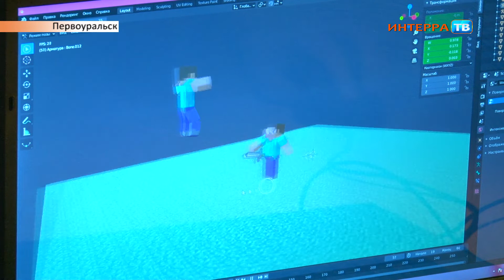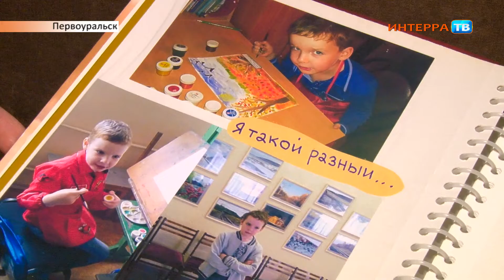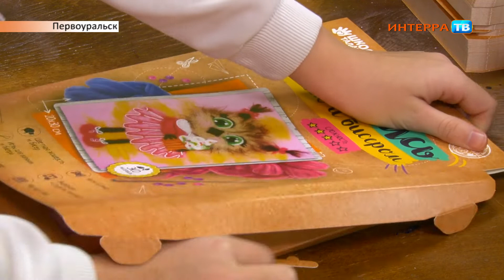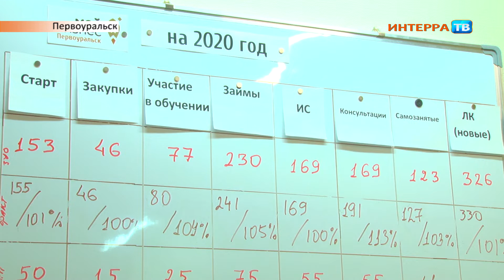"Мои первые деньги" - истории Сергея и Виктории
"Мои первые деньги"

Зарабатывать самому и не просить денег у родителей - вот она настоящая свобода. Героями нескольких сюжетов стали дети, которые своим трудом доказывают - стать более самостоятельным и зарабатывать можно уже в подростковом возрасте.

Итак, сегодня истории 13-летнего Сергея Дёмина, который занимается веб-программированием, и 12-летней Виктории Шестаковой - она ведёт творческие мастер-классы в арт-студии.